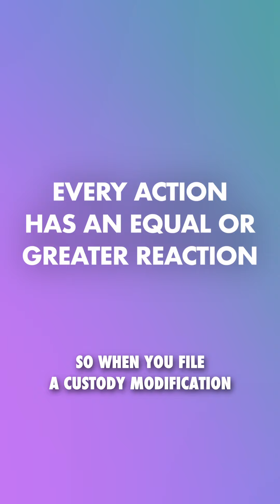The Real Cost of Filing a Custody Modification in Texas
Filing a custody modification can feel like opening a can of worms—changing one small thing can lead to bigger problems like changes in child support or losing time with your kids. Think carefully before taking action. Is this issue worth the risk? Prepare for what may come if you decide to move forward.